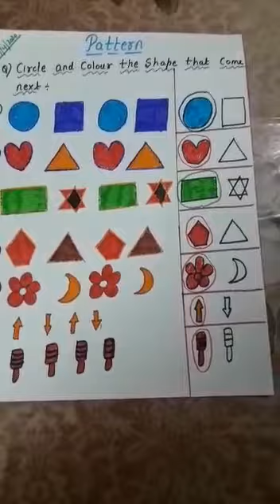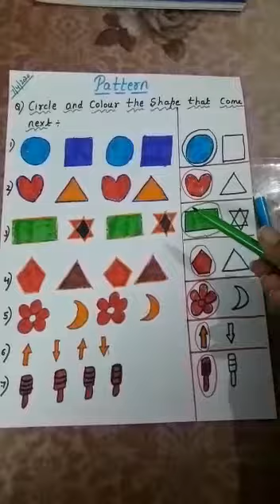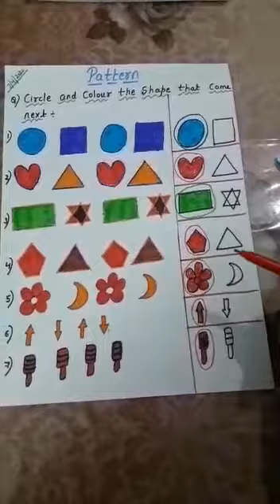Write the number( before ,between, after)...Skg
Write the number( before ,between, after)...